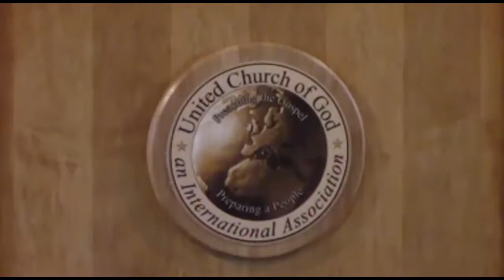The Third Commandment: A Deeper Understanding - Bob Gardenhire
Exploring what taking or bearing God's name really means.  How we can be a light to the world as ambassadors of God's way.